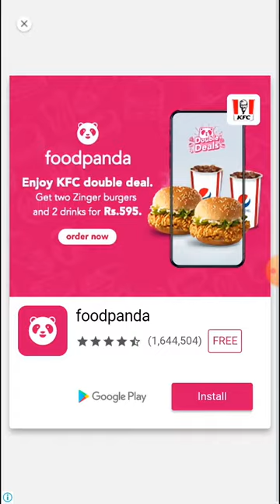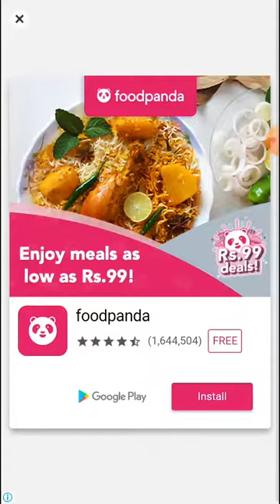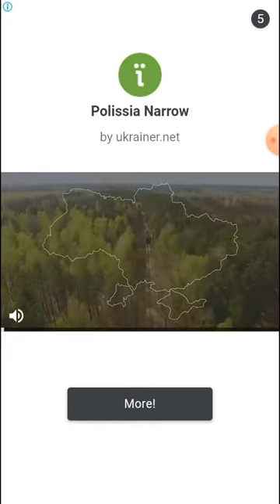Word Find - Word Cross level 116 to 150